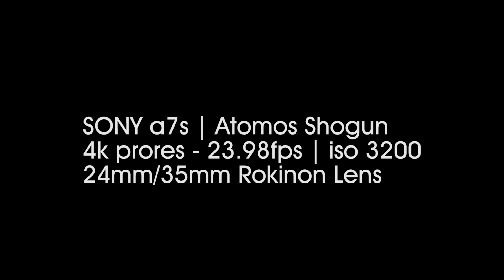NO HOOK (Sony a7s with the Atomos Shogun)